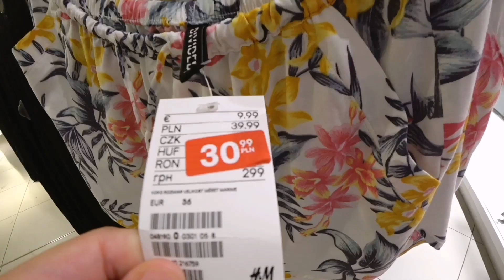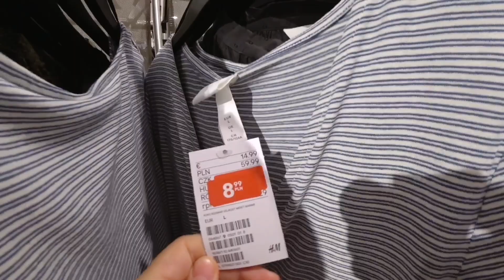Жизнь в Польше 2019. РАСПРОДАЖА. Что купить в Польше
Друзья в видео покажу вам, что можно купить в Польше на распродаже, одежда в Польше, качетсов одежды, какие вещи можно найти на распродаже, жизнь в Польше, распродажа одежды.

Я всегда очень жду ваши комментарии!

2507